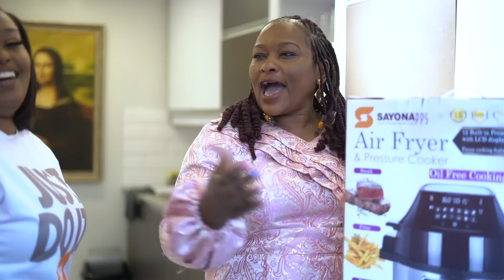SURPRISE !! MUMS FIRST TIME IN HER NEW KITCHEN 😍